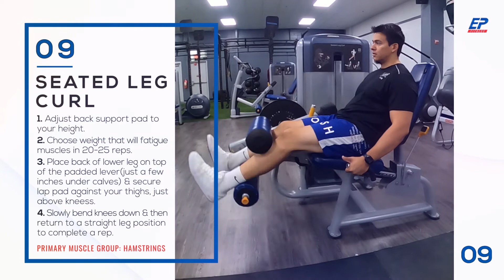30 Minute Circuit Training at EP Fitness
Great for firming and toning or building and gaining. Get in, get out and get your entire total body workout done in just 30 minutes. Stop by an EP Fitness today and try it out!